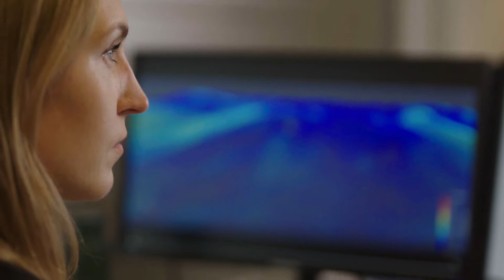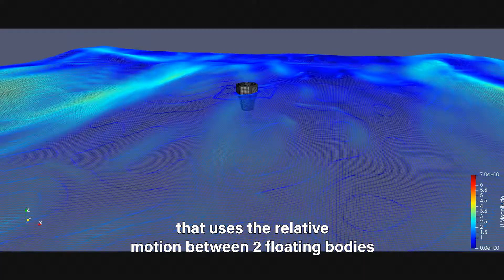Meet Postcode Lotteries Green Challenge nominee: Ocean Oasis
Ocean Oasis is one of the 25 nominees of the Postcode Lotteries Green Challenge 2021.